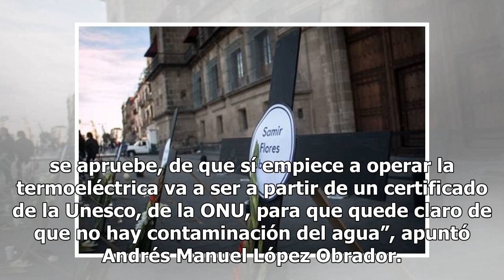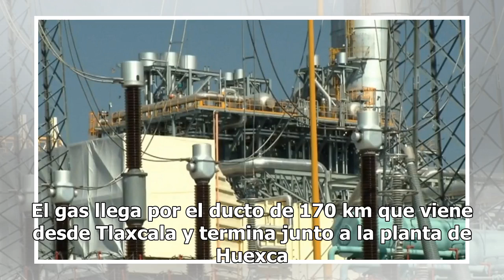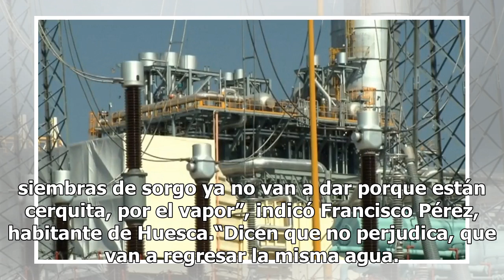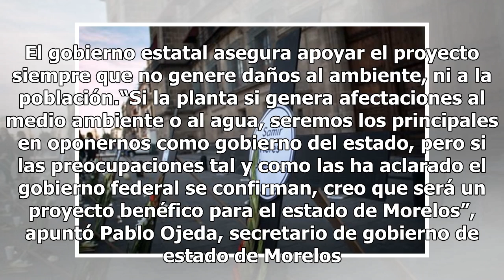Termoeléctrica en Huexca generaría ahorro de 3,600 mdp por traslado de energía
La consulta sobre la puesta en marcha de la termoeléctrica en Huexca, ubicada cerca de Cuautla se llevará a cabo el próximo 23 y 24 de febrero en todo el estado de Morelos, en 15 municipios de puebla y nueve de Tlaxcala por donde pasa el gasoducto. Según el proyecto del Gobierno, la puesta en marcha...